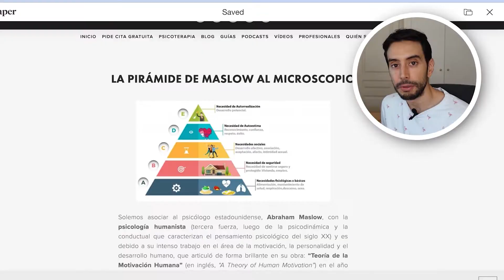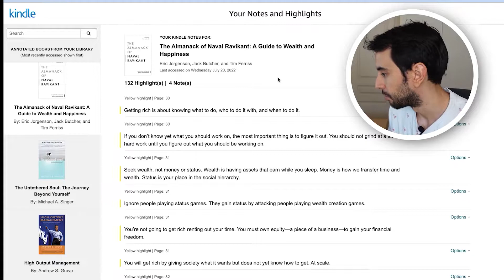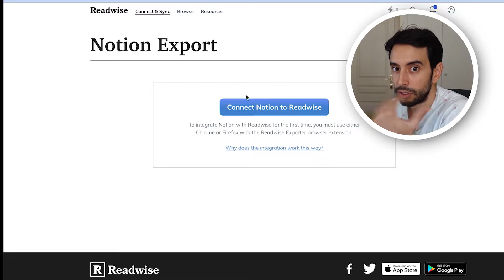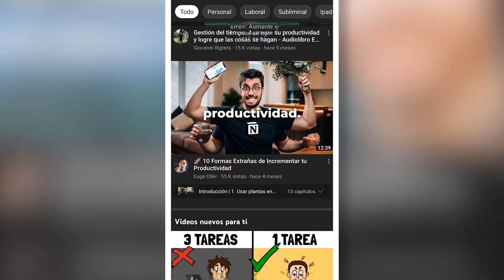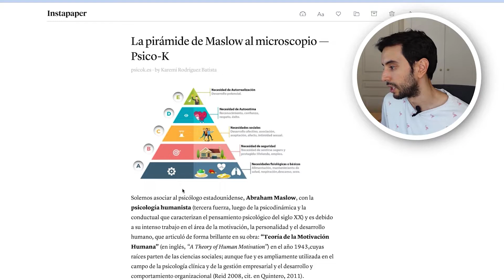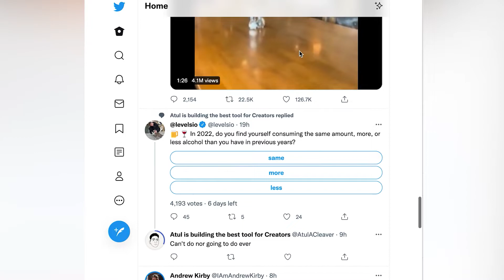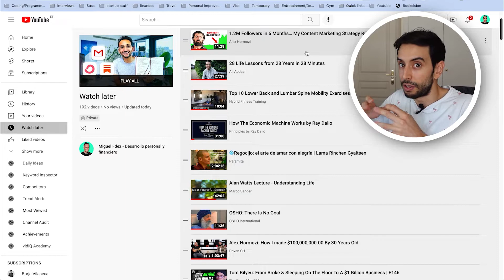🧠 Cómo crear tu SEGUNDO CEREBRO DIGITAL - Fase de Captura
🚀 Se más productivo y organiza tu vida en 5 sencillos pasos
🚀 Organiza tu vida, transforma tu productividad y reduce tu estrés con mi sistema de productividad probado

QUIEN SOY:
Durante 7 años trabajé en Silicon Valley como ingeniero de software. Lideré la implementación de productos que generan varios millones de dólares al año de manera recurrente.

Pero no era suficiente, quería emprender, crear esos proyectos personales que me apasionaban y lograr que algún día me generasen ingresos sin depender tanto de mi tiempo.

Para poder seguir rindiendo en mi trabajo y sacar tiempo para emprender, me obsesioné con descubrir formas de ser más productivo, organizado y estratégico con el uso de mi energía y tiempo.

En este canal, te comparto esos sistemas de productividad y organización que me han permitido dedicarme a lo que me apasiona.

00:00 - 00:53 Intro - Segundo cerebro Notion
00:53 - 03:15 Como tomar notas en kindle y sincronizarlas con tu segundo cerebro
03:15 - 05:53 Por qué usar un "read later app" - Instapaper
05:53 - 06:45 Sincroniza twitter con tu segundo cerebro
06:45 - 07:00 Sincroniza newsletters con tu segundo cerebro
07:00 - 07:35 Sincroniza podcasts con tu segundo cerebro
07:35 - 08:13 Sincroniza videos de Youtube con tu segundo cerebro
08:13 - 08:33 Pequeños cambios para recordar lo que consumes
08:33 - 08:52 Cómo decidir que capturar?
08:52 - 09:41 No sólo vale con capturar la información

Obtener subrayados de tu kindle